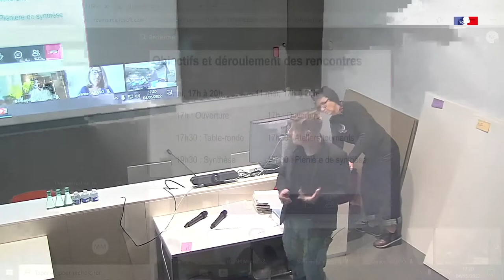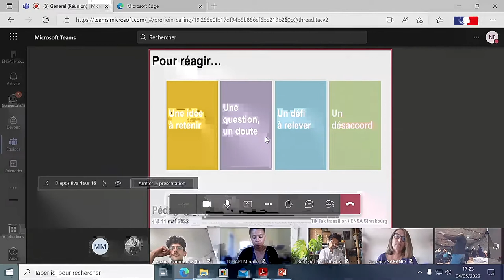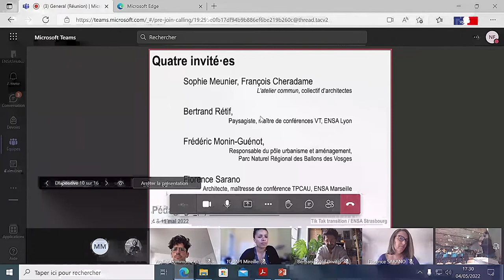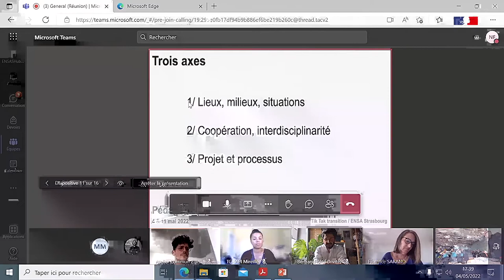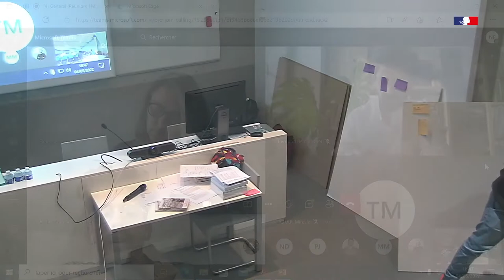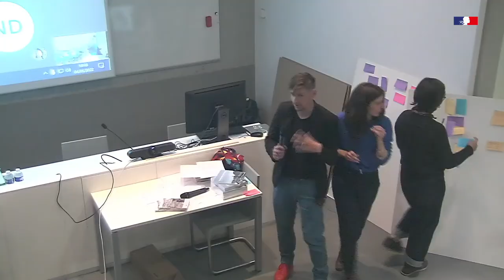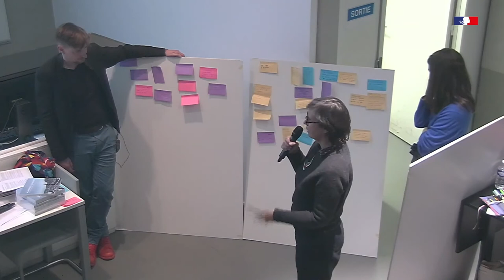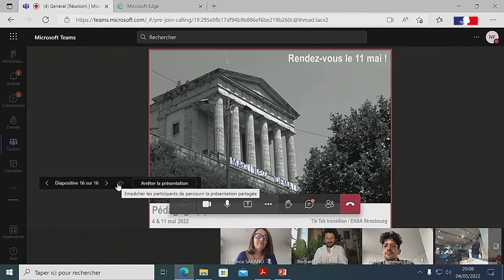Tik Tak TransitionS 2022 #1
TIKTAK TRANSITIONS
L'ARCHITECTURE FACE À LA CRISE ÉCOLOGIQUE

Pour faire face à la crise écologique et dans le contexte plus large de l’anthropocène, les pédagogies de l’architecture sont amenées à se refonder. Les transformations à imaginer sont multiples, imbriqués et redéfinissent non seulement l’objectif social de l’architecture mais également sa pratique.
À partir d’une expérience pédagogique ayant donné lieu à un ouvrage « La biorégion en projets. Penser les futurs possibles d’une vallée ardéchoise » (parution mai 2022), ces deux rencontres ont pour objectif de débattre des enjeux de la transition écologique.

Dans la continuité des rencontres “Tak Transitions” de 2021, la première rencontre de cette année qui réunira pour une table-ronde, des enseignant·es et jeunes diplômé·es et acteurs territoriaux partira de l’hypothèse biorégionale pour préciser les enjeux d’une pédagogie des transitions écologiques à partir de trois questions : la dialectique entre projet et processus, les coopérations et l’interdisciplinarité, les rapports aux lieux, milieux et situations. La seconde rencontre, sous un format de forum ouvert, permettra de s’approprier ces questions et d’en débattre avec les étudiant·es et enseignant·es de l’ENSAS pour amorcer les réflexions sur le futur programme pédagogique 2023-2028.

Table-ronde du 4 mai 2022

Frédéric Monin-Guénot, responsable responsable du pôle urbanisme et aménagement du Parc naturel régional des Ballons des Vosges
l’atelier Commun, collectif d’architectes (Sophie Meunier, François Cheradame, Corentin Jugeau)
Florence Sarano, architecte, maîtresse de conférence TPCAU ENSA Marseille
François Nowakowski, animation